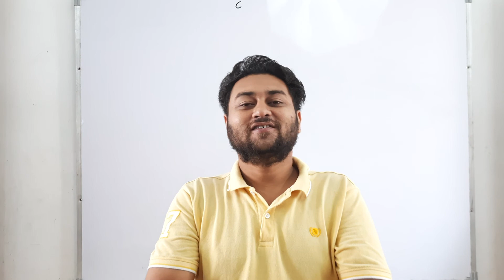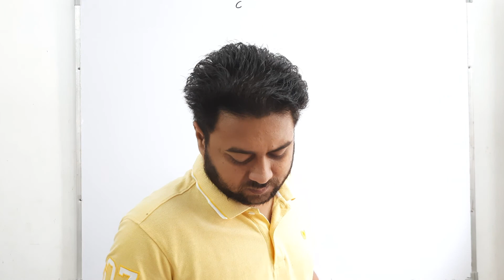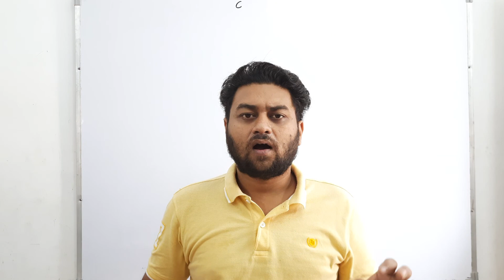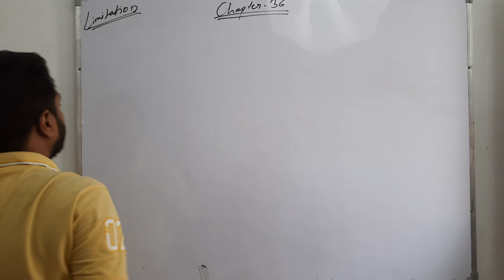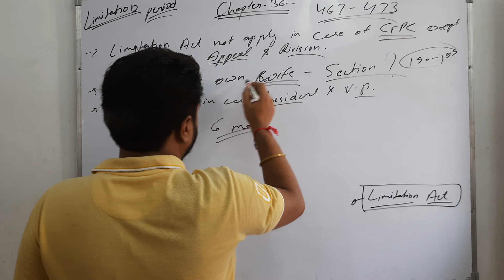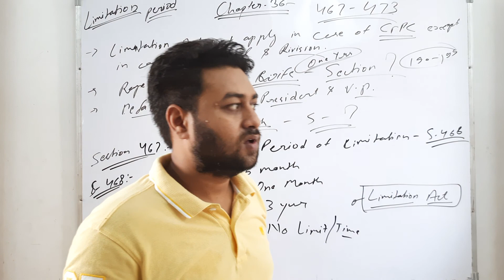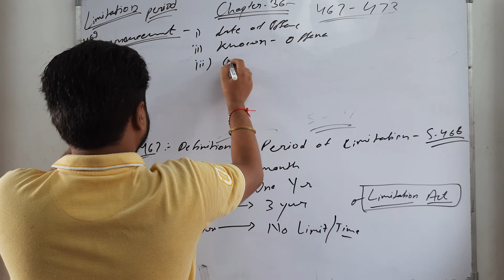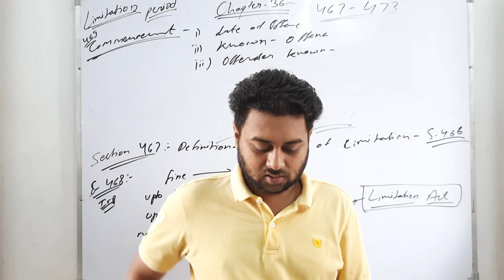Chapter 36 Limitation for taking cognizance of certain offences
About this video:
Hello friends in this video I try to explain provisions of crpc with easy example in simple and esay way which helps you in various judicial exam like UPCS(J), UKPCS(J), Bihar Civil Judge exam etc.
If you have any doubt or recommendation about my video please suggest me.